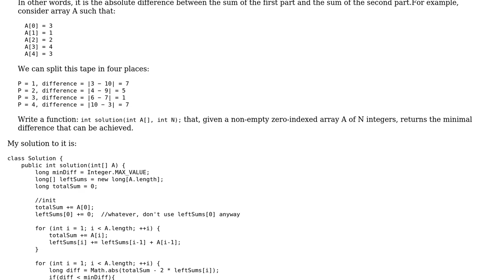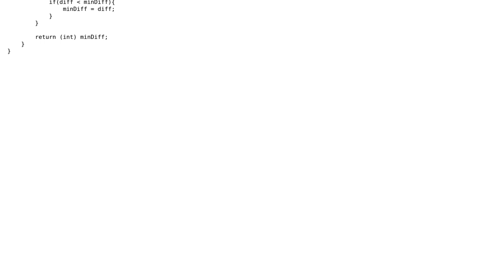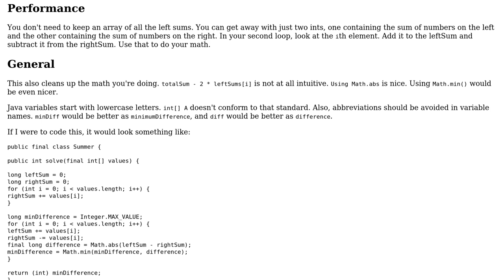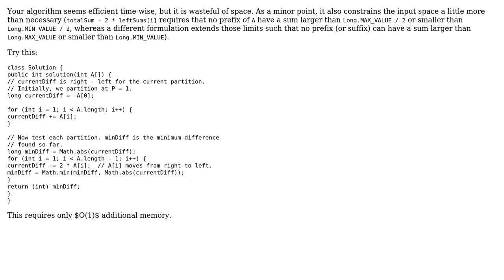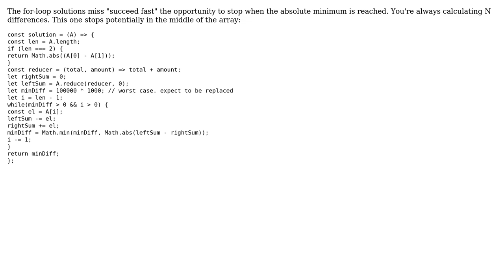Tape Equilibrium O(n) (3 Solutions!!)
Tape Equilibrium O(n)

With thanks & praise to God, and with thanks to the many people who have made this project possible! | Content (except music & images) licensed under CC BY-SA | Music | Images & others | With thanks to user ruds user Monte Hayward user Marian Pazdzioch user Eric Stein and the Stack Exchange Network Trademarks are property of their respective owners. You are responsible for your own actions.